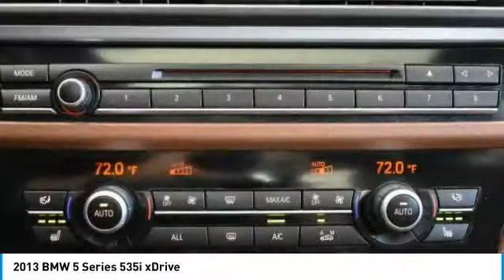2013 BMW 5 Series Schererville, Chicago, Gary, Lansing P4253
2013 BMW 5 Series 535i xDrive